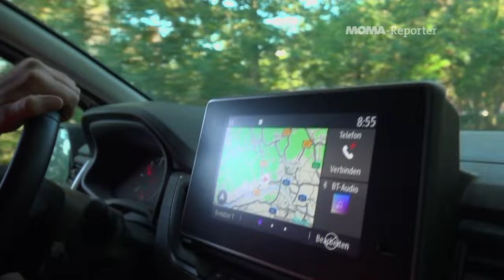Unterwegs mit Winzern im Rheingau | ARD Morgenmagazin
Dieses Jahr dürfte kein leichtes werden für die Winzer in Deutschland. Der viele Regen war zwar gut für den Wald, ist aber schlecht für die Reben. In fast allen Weinregionen sind die Erträge deutlich zurückgegangen. Pilzschäden und der Spätfrost im April haben in manchen Gegenden zu bis zu 80% Ausfall geführt.

Und dann kommt noch dazu, dass in Deutschland seit einigen Jahren immer weniger Wein getrunken wird.  Das alles setzt vor allem die kleinen, familiengeführten Winzerbetriebe unter Druck. Unser MOMA-Reporter hat bei der Weinlese in einem Weingut im Rheingau mitgemacht und gemerkt, die Arbeit im Weinberg ist ein Knochenjob – nicht nur für ungeübte Reporter.